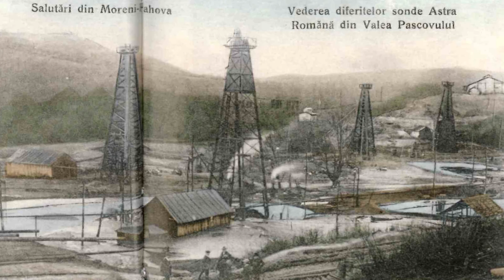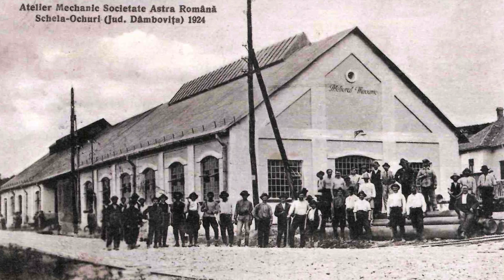Seniorii Petrolului Silviu Negut Marius Neacsu HD 03 Decembrie 2016 P2